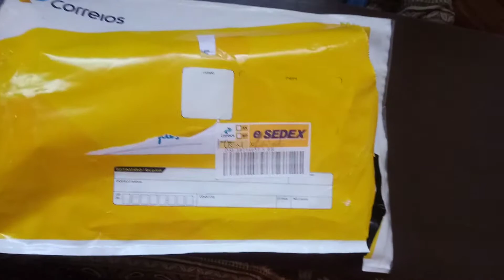Pacote de amor vindo de Belo Horizonte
Gratidão!!!